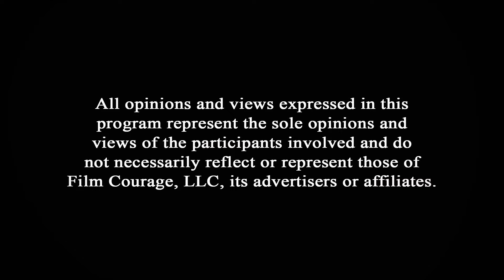How To Tell Great Stories: 3 Tricks I Use All The Time - Rhomeyn Johnson [FULL INTERVIEW]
0:00 - What James Brown Taught Me About Show Business
11:46 - An Actor's Guide To Working In Commercials
33:37 - Being An Artist Doesn’t Make You Better Than Anyone Else
47:38 - Biggest Difference Between Bad Actors And Great Actors
59:42 - 3 Qualities You Will Find In Every Great Storyteller
1:10:30 - Why It's Good To Be Fired From Your Job
1:29:07 - Why Athletes Are Successful Actors
1:38:15 - Success Is Not Free

►BOOKS WE RECOMMEND:

THE NUTSHELL TECHNIQUE: Crack the Secret of Successful Screenwriting
THE STORY SOLUTION: 23 Actions All Great Heroes Must Take
THE ANATOMY OF STORY: 22 Steps To Becoming A Master Storyteller
THE ART OF DRAMATIC WRITING - Lajos Egri
ON WRITING: A Memoir of the Craft
THE WAR OF ART: Break Through the Blocks
and Win Your Inner Creative Battles

►FILMMAKER STARTER KIT
BLACKMAGIC Design Pocket Cinema Camera 4K
ZOOM H4essential 4-Track Handy Recorder
SENNHEISER Professional Shotgun Microphone
NEEWER CB300B 320W LED Video Light
NEEWER 160 LED CN-160 Dimmable Ultra High Power

AUDIO